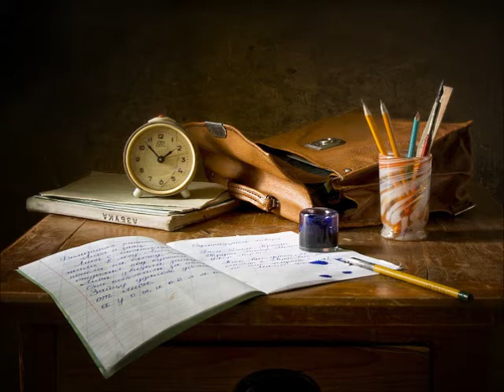A Time Forgotten / Melody Bober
FJH Solo Sheet
I play Roland digital piano HP506GP adopting Kirnberger III.
ローランドのデジタルピアノで演奏、 音律はキルンベルガー（第３法）。